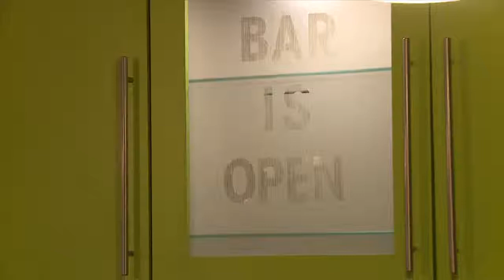Accidental Flooding Reveal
Antonio and his team visit Josh and Jared to help organize their basement and find a place for all of their stuff they are storing there.  But a seemingly simple job gets complicated when an accidental flooding stops the rebuild.  Will Antonio and his team be able to fix this water problem and finish this room in time?